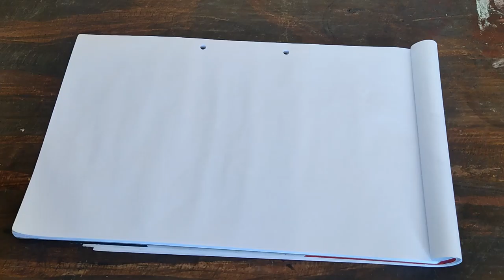Dibujo Random 5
esto son dibujos sin ningún sentido, solo los hago para bajar el estrés y la desesperación, espero que los disfruten